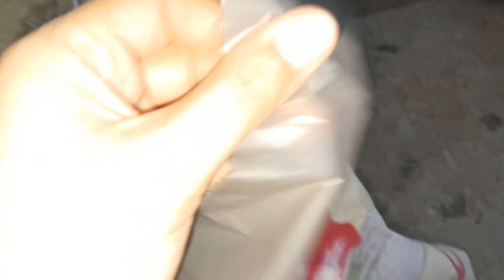ek week main subscriber or watch time kasy complete karen || tips to grow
15 din main channel monetize

how to grow YouTube channel
tips to viral your YouTube video
how to monetize YouTube channel in 15 days
how I grow my YouTube channel fast
grow YouTube channel
how I get more sub
how to complete 4000 watch hour
how to get views on YouTube videos